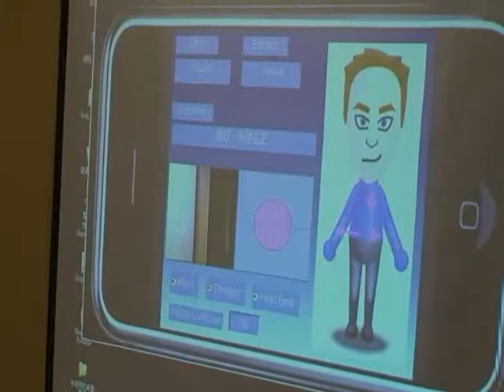健康椅demo(beta 版)